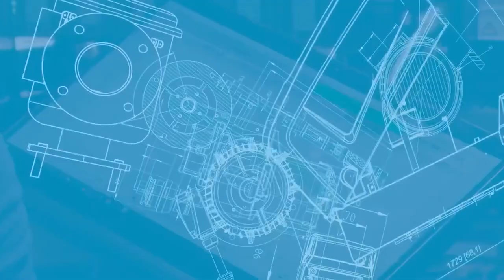A Argil é uma das pioneiras em soluções de locação para compressores de ar e geradores de energia.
Atuando no Brasil desde 1975 em obras icônicas como as rodovias Anchieta e Imigrantes sua parceira com a Atlas Copco sempre foi baseada na busca por soluções inovadoras e de alta produtividade. Agora, mais uma vez ela sai na frente, sendo a primeira locadora a utilizar o compressor de alta pressão Atlas Copco Y1300 no Brasil. Conheça mais sobre ela e sobre esta inovação que já está trazendo ótimos resultados em obras desafiadoras.